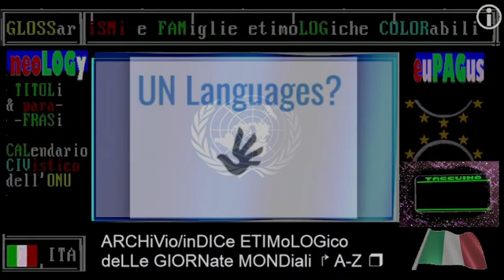§.2/* RAI STORIA accadde oggi 17 FEBBRaio: RAI Storia: 30 anni fa: "mani pulite" - commento 2022